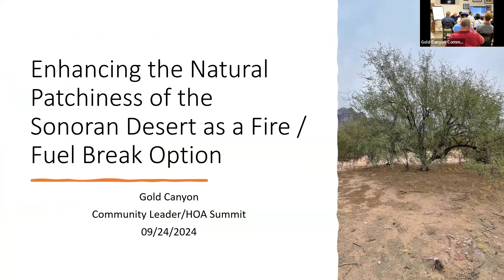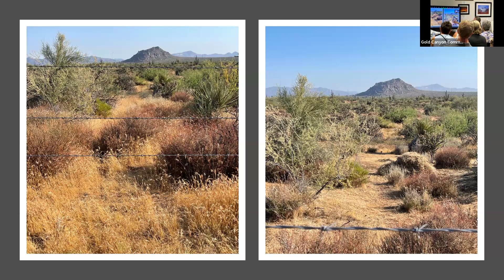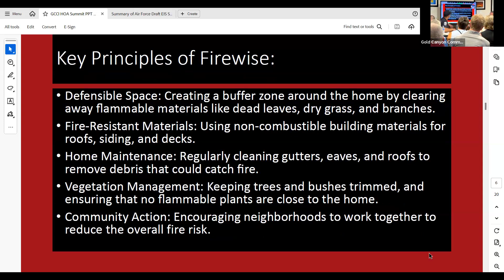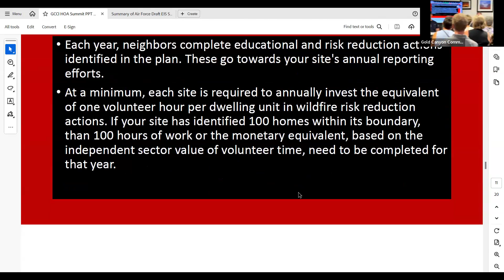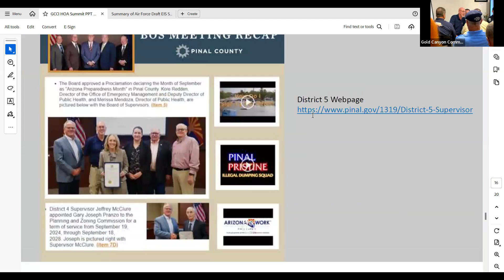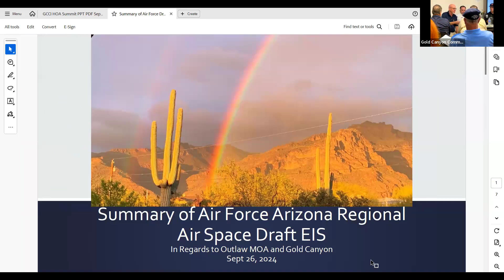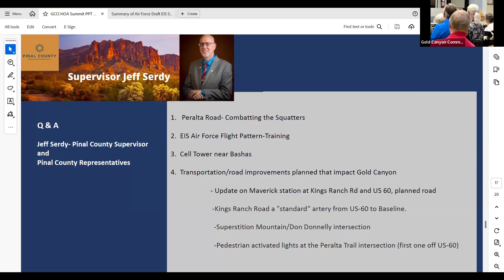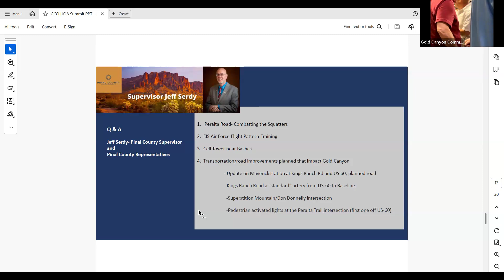HOA Summit Sept 26, 2024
The second HOA Summit that represented leaders of area HOAs and community leaders from areas not represented by HOAs was held on Sept 26, 2024.

To find specific items of interest in the video see below break out by time segment on the video
0.00.00 to 0.01.50 Introductions by Terri King
0.01.50 to 0.24.45 Alan Sinclair talks about local wildfire activities
0.24.45 to 0.51.00 Firewise programs for communities with our Fire Chief
0.51.04 to end Supervisor Serdy gives updates on local issues affecting Gold Canyon